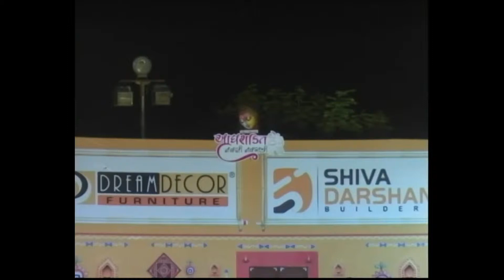Geeta Rabari Adhyashakti Navli Navratri 2017 Jamnagar {7 Nortu Part 1}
Organiser:- Valabha Der Girish Gojiya
Presents By:- Youth Platform Club
Chairman:- Ahir Sanjay Chetariya
Event Managemant By:- WAYPISI Event Organisation Pvt. Ltd
Singer:-Mala Nimavat -Tarun vaghela With Geeta Rabari